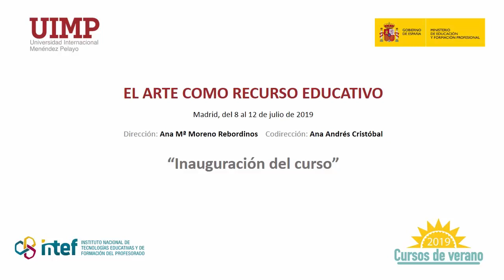1 Inauguración del curso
Ana María Moreno Rebordinos, Carlos Medina y Marcos Noriega.